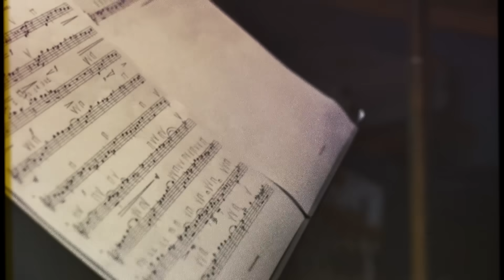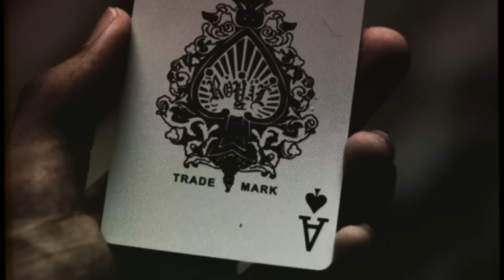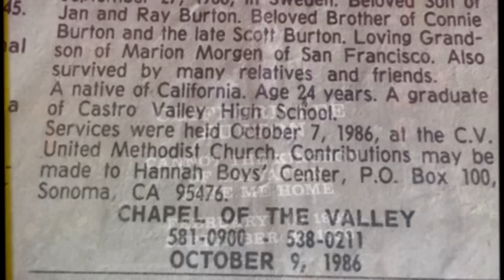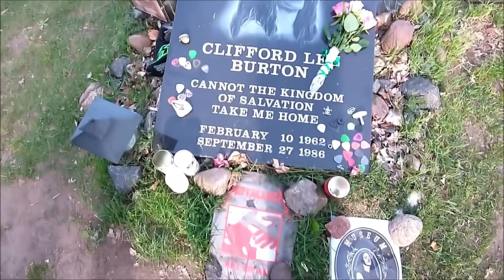El día que MURIÓ Cliff Burton - Biografía del bajista de METALLICA - Documental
Clifford Lee Burton (Castro Valley, California; 10 de febrero de 1962 - Kronoberg, Suecia; 27 de septiembre de 1986), más conocido como Cliff Burton, fue un músico estadounidense de thrash metal, conocido por haber sido el bajista de Metallica desde el año 1982 hasta su prematura muerte en un accidente de carretera a la edad de veinticuatro años.
Fue incluido póstumamente en el Salón de la Fama del Rock and Roll con Metallica, el 4 de abril de 2009. Fue seleccionado como el noveno mejor bajista de todos los tiempos en una encuesta en línea de lectores organizada por la revista Rolling Stone en 2011.1